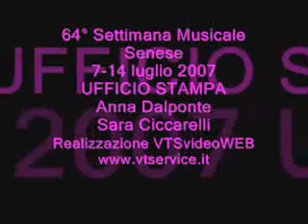SIENA 13 luglio 2007 - 64° Settimana Musicale Senese: Concerto NOA sings the Jazz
SIENA 13 luglio 2007 - Piazza Jacopo della Quercia - 64° Settimana Musicale Senese: Concerto "NOA sings the Jazz" (con la Acoustic Band formata da GIL DOR alla chitarra, YORAI ORON alla chitarra basso e YAAKI LEVY alla batteria (dal Periodico Telematico